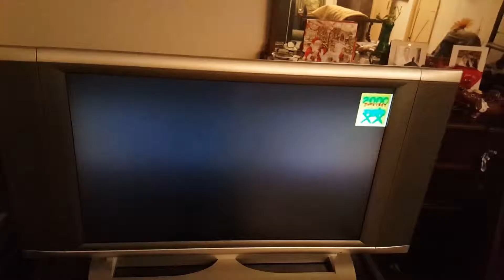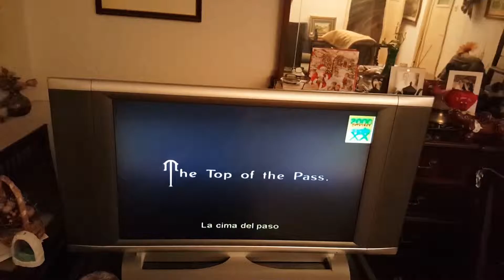La película de hoy: La quimera del oro (1925, Charles Chaplin)